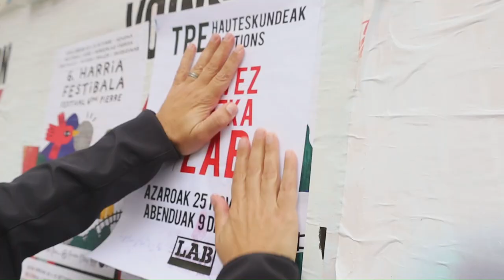ENPRESA OSO TIPIETAKO HAUTESKUNDEAK (TPE). BOZKA LAB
Azaroaren 25etik abenduaren 9ra  ENPRESA OSO TIPIETAKO HAUTESKUNDEAK izanen dira. Zurekin BAGARA, egiteko beste modu bat. Bozka LAB